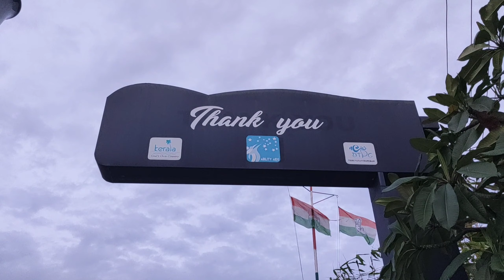ശംഖുമുഖത്തെ കാഴ്ചകൾ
തിരുവനന്തപുരം ശംഖുമുഖത്ത് വന്നിട്ടുള്ള പുതിയ ഹെലികോപ്റ്റർ കാഴ്ചകൾ